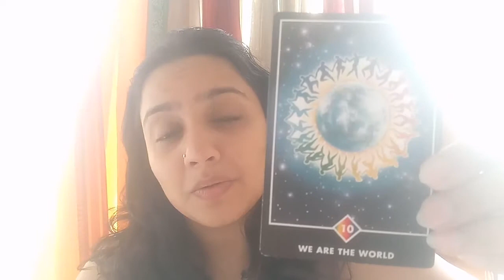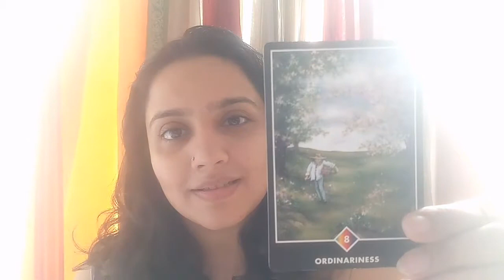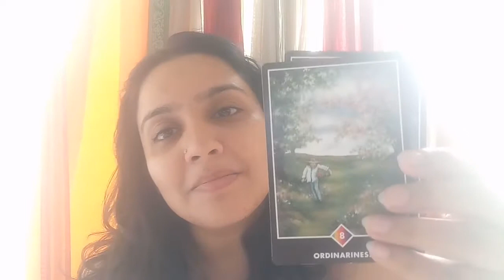Weekly Reading 16th-20th October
HappY Diwali Everyone :) This beautiful week we have a reading that reminds us of the oneness that we Really are. It also shows us the effects of remembering how ordinary we are in our extraordinariness. How each one is as special. It reminds us to be sensitive to EVERYTHING. Knowing we have allies everywhere is important because WE DO! Its a beautiful time for celebration.

Energy Guide